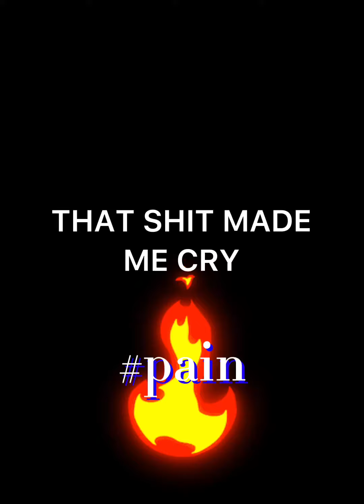sauce that is more sad then 177013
The code is 311546 and is by suruga kuroitsu
But damn PAUSE TO READ THIS ONE HIT 😭😭😭😭😭 also thanks for 2.0k subs have a nice day